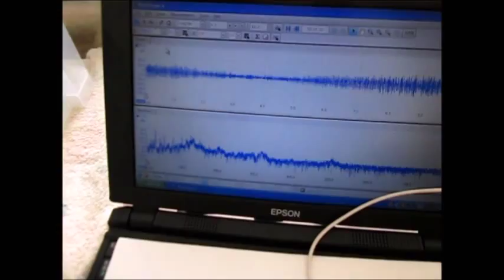超音波テスター Ultrasonic tester